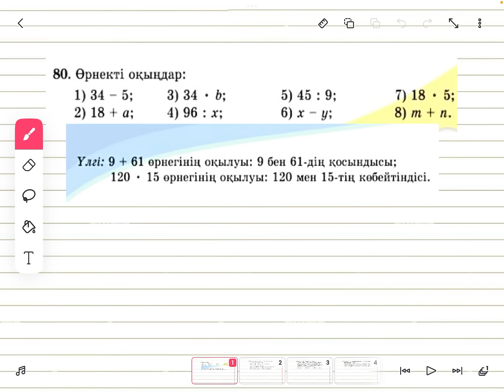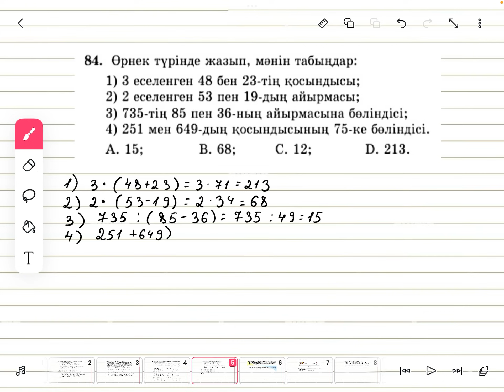Математика 5-сынып 1.8 сабақ Санды өрнектер. Әріпті өрнектер. 80-90-есептер